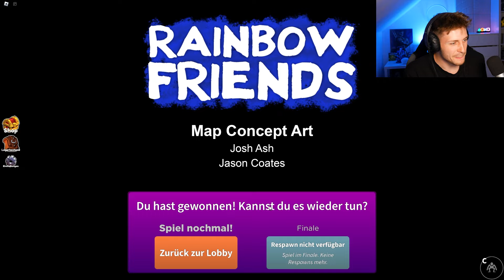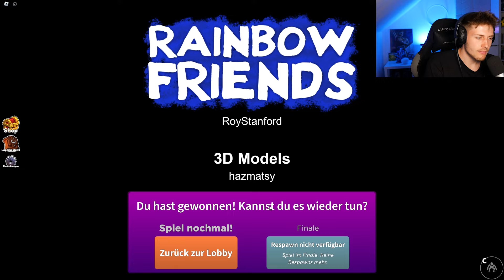LENA UND TOM SPIELEN DAS 1. MAL GEMEINSAM RAINBOW FRIENDS CHAPTER 2!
Kaan ist im Urlaub, deswegen übernehmen heute Lena und Tom den Kanal! Gemeinsam zocken sie das erste Mal zusammen RAINBOW FRIENDS CHAPTER 2!